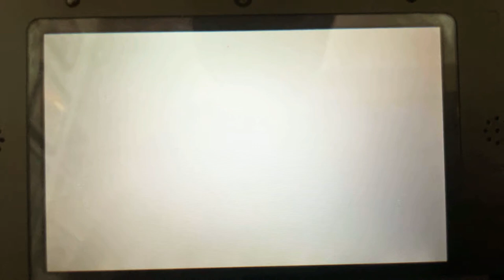CTGP-7【GBA】Galvarny Falls: 1:53.612（gyro・no mushroom dash)